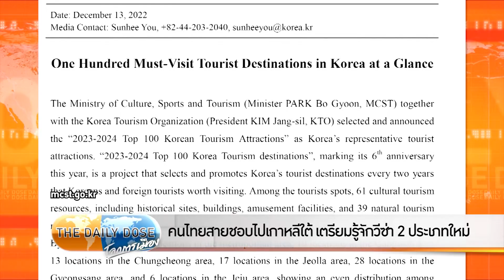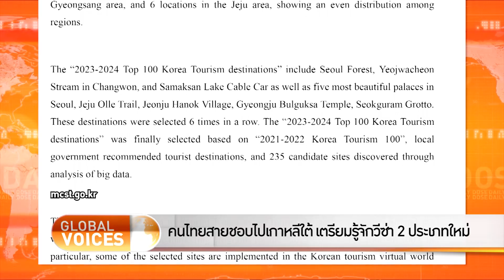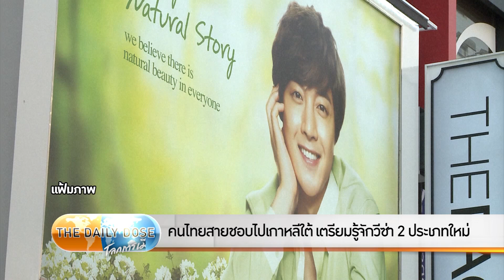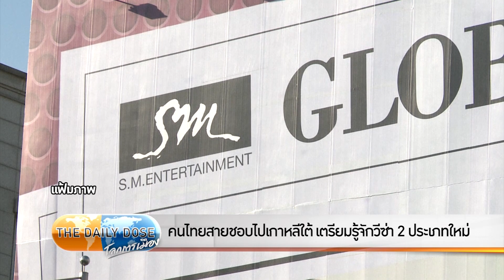คนไทยสายชอบไปเกาหลีใต้ เตรียมรู้จักวีซ่า 2 ประเภทใหม่ - The Daily Dose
TheDailyDose ประจำวันที่ 16 ธันวาคม 2565